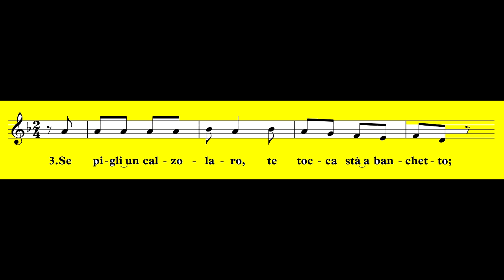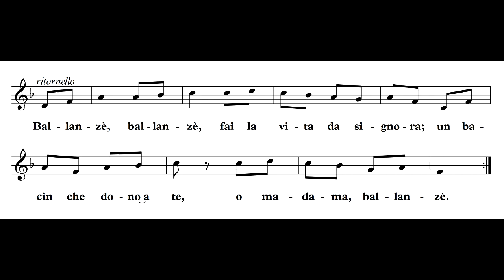Ballanzé - canto napoletano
Laboratorio Corale per bambini, 2020, Scuola di Musica di Fiesole